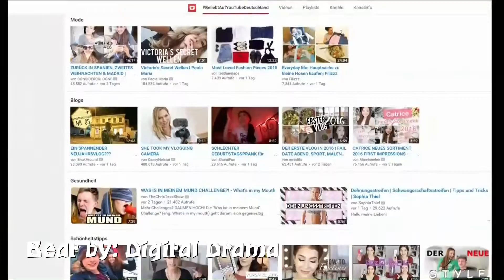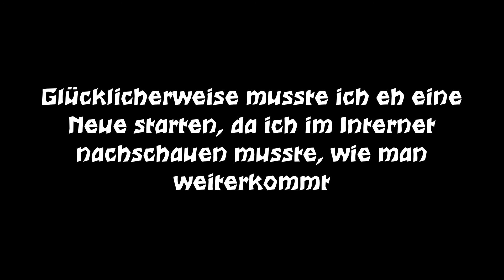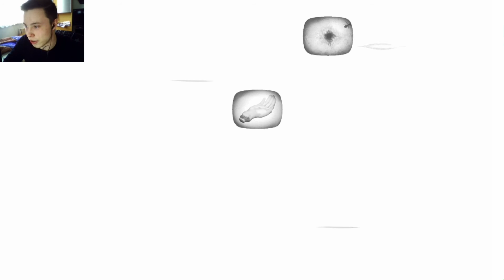Seltsamstes Spiel ever | The Tender Cut